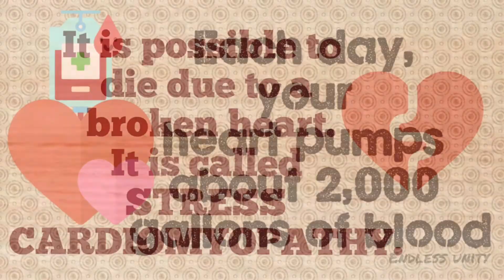World Heart day || Endless Unity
Happy World Heart Day!

Hello friends! Hope you liked our video. Came to know some amazing facts about heart ! Show your support to our channel endless unity by your likes, shares, comments and subscriptions. Also comment on the recipes you want at the comment box below